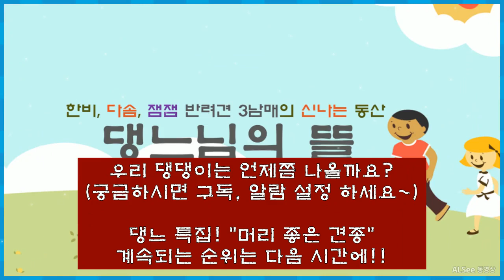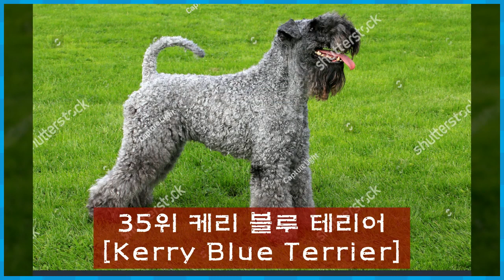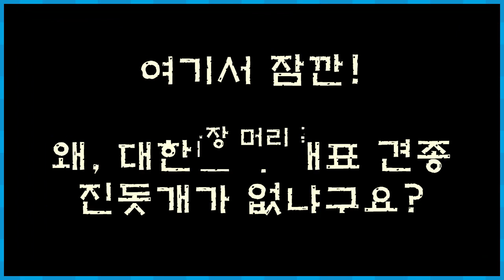우리 댕댕이는 바보라구요? 애견 전문가들이 분석한 똑똑한 견종 순위 공개 (1위~ 79위) 확인하세요!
우리 개는 머리가 나쁜 것 같다구요?
절대 아닙니다.
개들은 지능이 높습니다.

전문가들이 매긴 79위까지의 순위를
살펴보시죠~